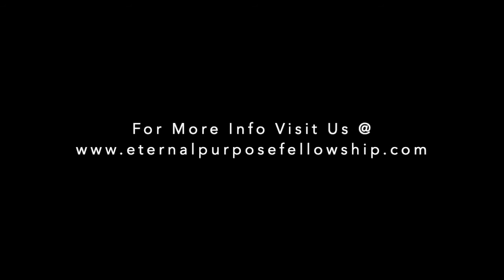The Final Outpouring of God's Wrath Pt. 2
For more information about Eternal Purpose Fellowship please visit our
If this message has been a blessing to you and you'd like to give to the ministry, you can do so via: